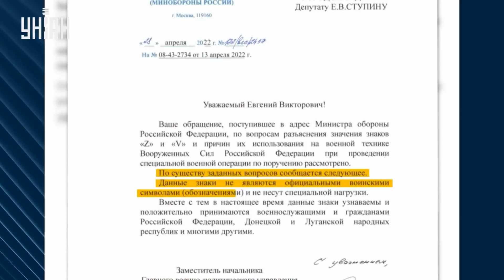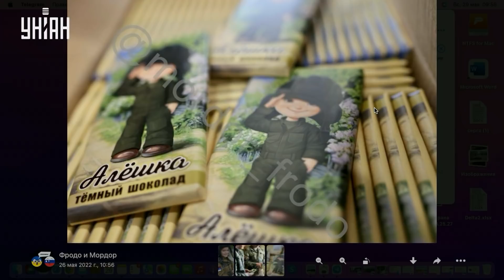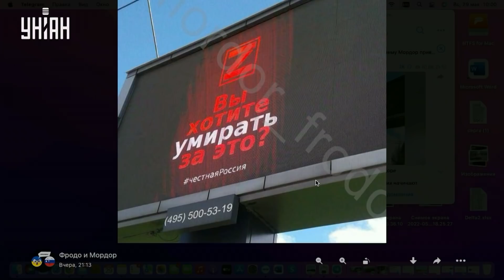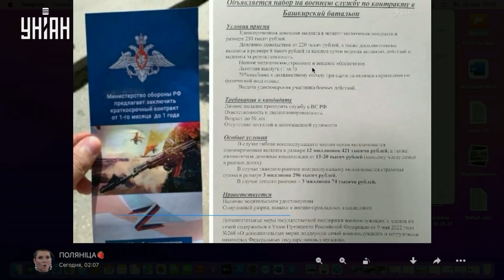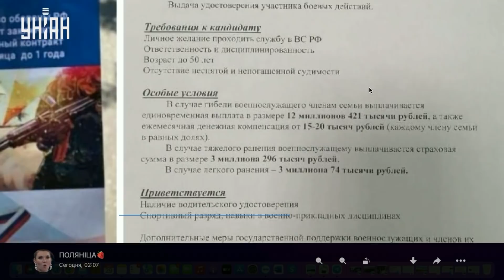БОРИС ТІЗЕНГАУЗЕН: Шоколад "алешка" та інше: як росія романтизує війну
З нами на зв'язку Борис Тізенгаузен, політтехнолог.